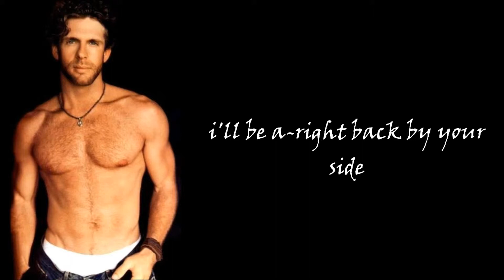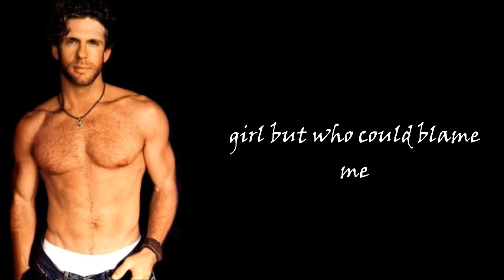Billy Currington - Hey Girl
any song suggestions are welcome!